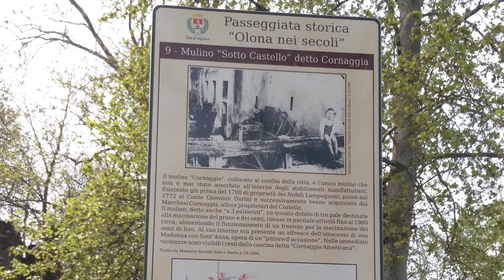Legnano e i ponti sul Fiume Olona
Legnano e i ponti sul Fiume Olona. Storia di un lungo rapporto.
Testi e voce: Patrizia Dellavedova
Video di Dulara Gamage e Andrea F. Pellegrini
Riprese da Drone di Giorgio Dal Santo
Documentazione storica: Comune di Legnano
Si ringraziano gli autori delle fotografie e i proprietari delle cartoline storiche

Video realizzato da Parco Mulini e Comune di Legnano in occasione di Mulino day 2022.